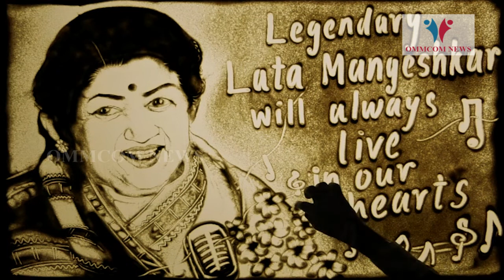Manas Sahoo Pays Tribute To Lata Mangeshkar With Sand Animation